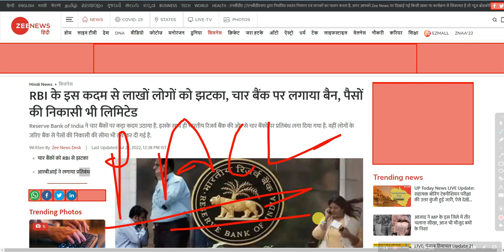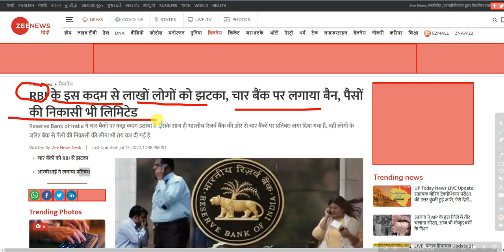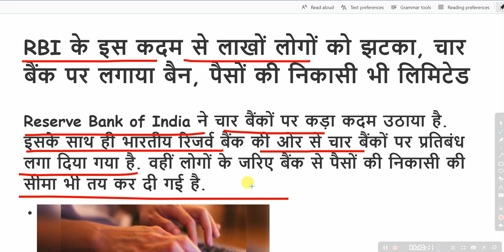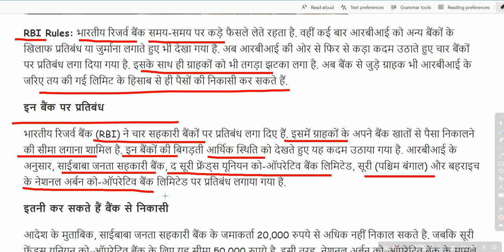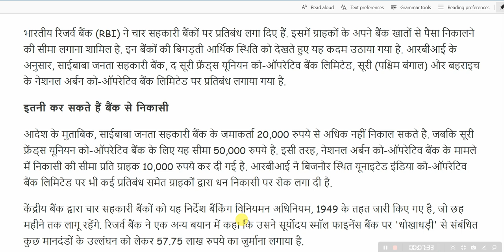Reserve Bank of India ने चार बैंकों पर प्रतिबंध लगा दिए हैं | उल्लंघन को लेकर 57.75 लाख का जुर्माना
pacllates news
paclrefun news

PACL Committee
Shri Anand R. Baiwar
Ph.:-   26449994

Aluminum Tripod